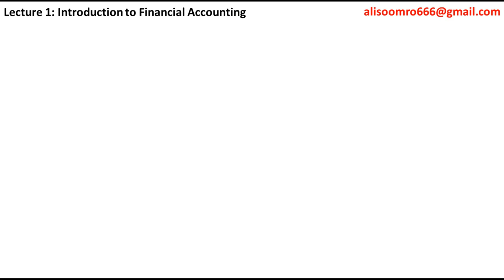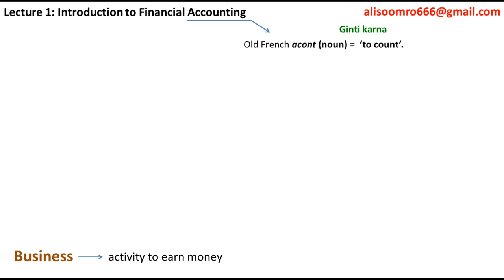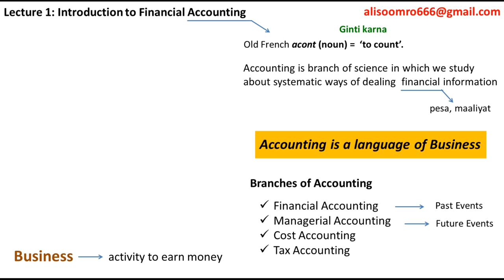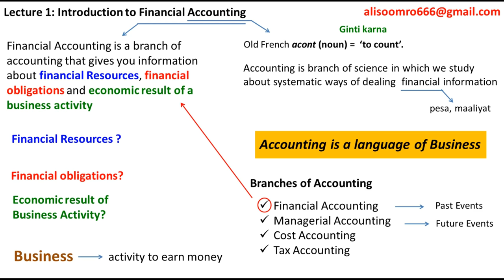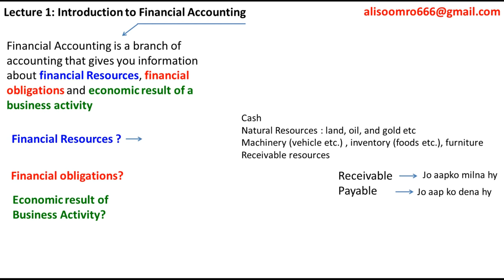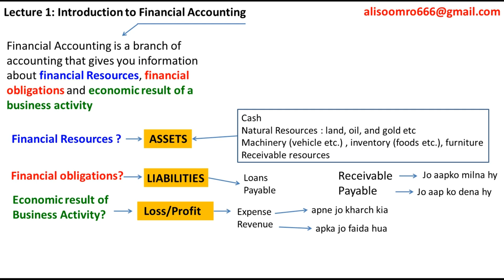what is financial accounting in urdu / hindi | lecture 1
In this tutorial, you will learn what is financial accounting and what are the basics of financial accounting. This lecture is in Urdu and Hindi Language.

The lecture 1 - “ what is financial accounting in urdu ” is a complete introduction to financial accounting and its basics. I guarantee your all confusions will be cleared, if not, then please drop your comments, I will explain them.

This is first lecture of my new series financial accounting tutorials and lectures for beginners in urdu and hindi language so students from India and Pakistan or any other country who speaks hindi or urdu can understand easily, because it’s fact that we better understand in our native language.

Well, despite deep explanation financial accounting basics in this video, let me also explain them in the description for more satisfaction and clear understanding of financial accounting definition as well as all definitions of all points or topics covered in this video e.g., assets definition or accounting definition , etc.,

What is meaning of accounting and what is accounting definition ?
Accounting is derived from an old French acont (noun) =  ‘to count’.
Accounting is branch of science in which we study about systematic ways of dealing financial information or transactions, and that’s why it is far terms as Accounting is language of Business.

What are branches of accounting or What are types of accounting ?
1.Financial Accounting
2.Managerial Accounting
3.Cost Accounting
4.Tax Accounting

What is financial accounting? What is it’s definition ?
Financial Accounting is a branch of accounting that gives you information about financial Resources, financial obligations and economic result of a business activity

What are financial resources?
Financial resoures are terms as Assests, following are the examples of financial resources;
Cash
Natural Resources: land, oil, and gold etc
Machinery (vehicle etc.) , inventory (foods etc.), furniture
Receivable resources

What are financial obligations?
financial obligations are terms as Liabilities, these are basically Loans and Payable resources.

What is Economic result of Business Activity?
It refers to profit and loss of business activity e.g., expense and revenues.